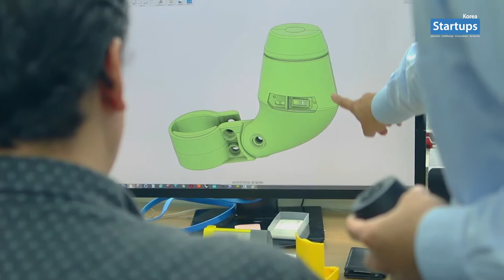스타트업 창업스토리_위드어스(자전거용 비접촉 소형 발전기) 허영회 대표_스타트업스 코리아